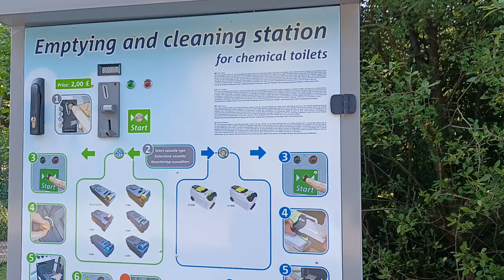Camperclean cassette toilet cleaner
Made all the right noises, not sure it added enough chemical for our liking, £2 we only pee in ours

But if you don't want splashback doing it in a disposal and your not doing it 3 times a day worth a try.